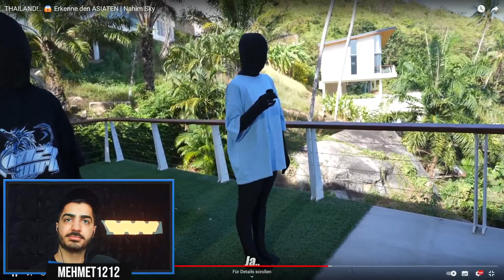THAILAND!.. 😱 Erkenne den ASIATEN | Nahim Sky Reaction